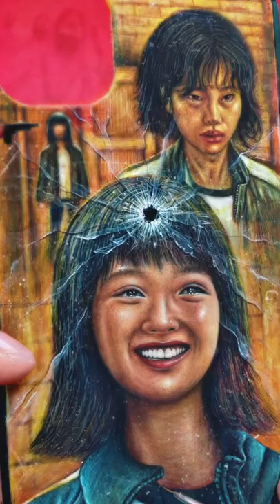Vẽ Squid Game on Phone Case Iphone 13 PROMax